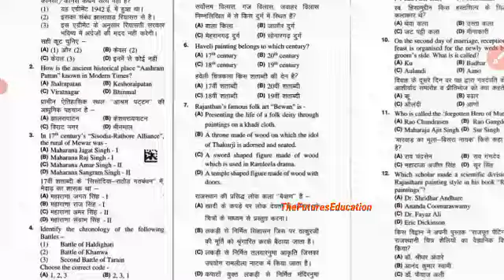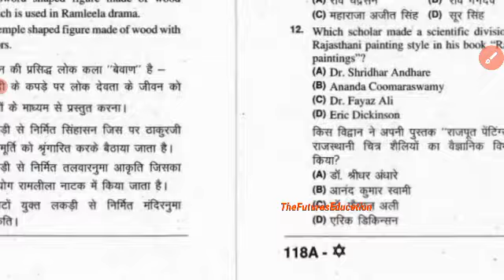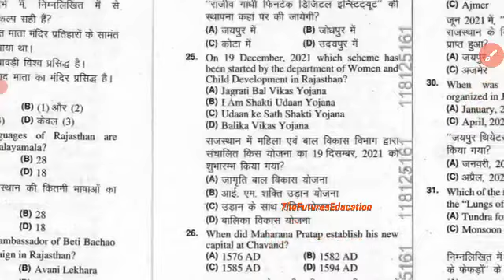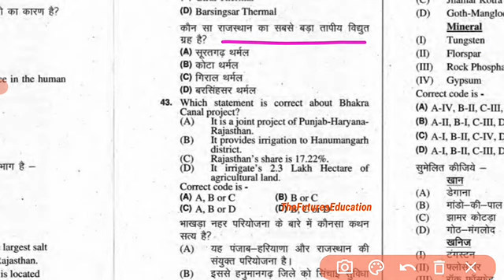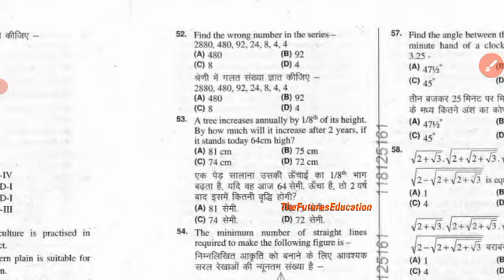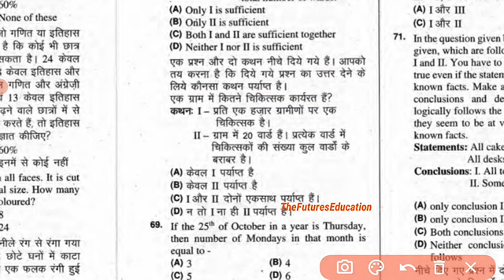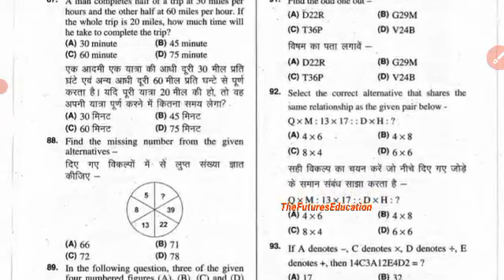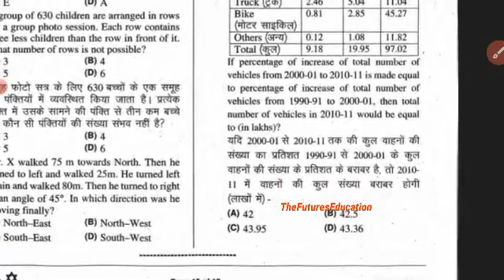Rsmssb Computer Instructor Answer Key 2022 | Basic Computer Instructor